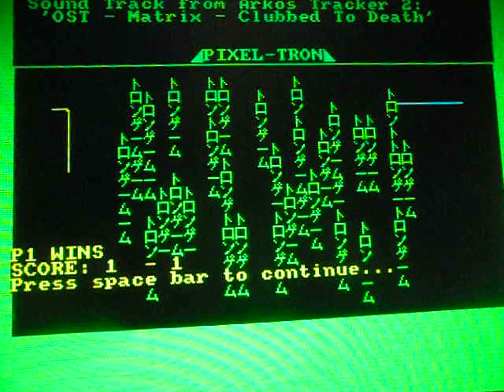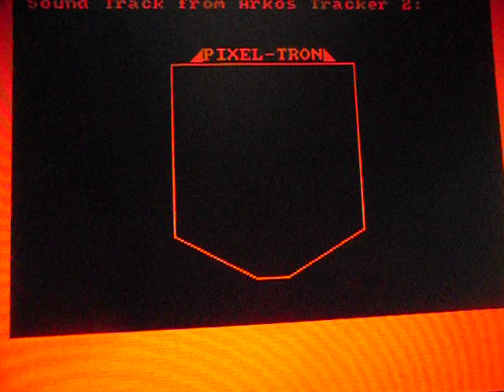PIXEL-TRON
Test au club, de mon jeu 2 joueurs "PIXEL-TRON" avec deux joystick.